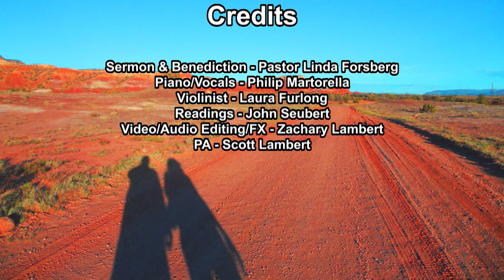Welcome and Hospitality 7/17/2022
Genesis 18 tells the beautiful story of Abraham and Sarah offering lavish hospitality to three strangers.  In the book of Hebrews we are told that they were "entertaining angels unaware."  When we offer gracious hospitality we too may be "entertaining angels unaware."  Martha and Mary were welcoming Jesus into their home, offering him hospitality.   Saint Benedict said to "Welcome all as you would welcome Christ."  Can we see all we encounter as a possible "angel," which simply means "messenger of God?"  Can we see all we encounter as Christ?